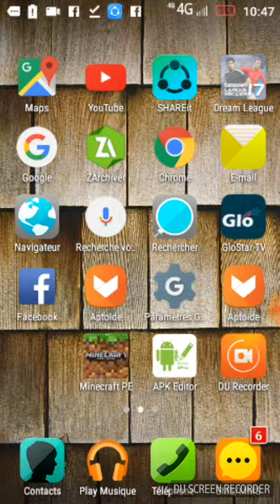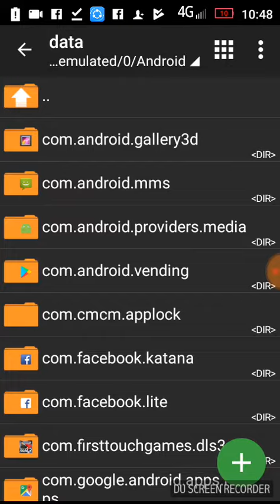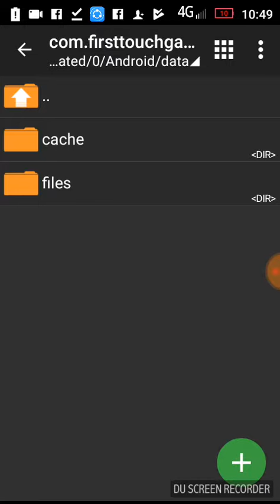كيفية عمل هاك لدريم ليج مرة روعة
رااااااااءع